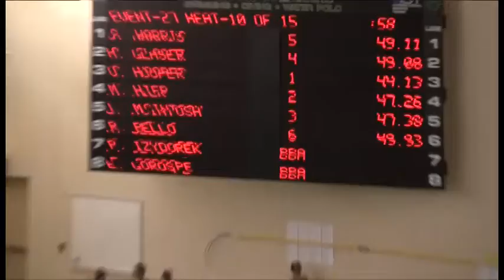Pauline 50 Breast gr